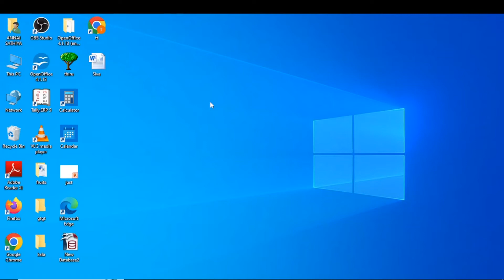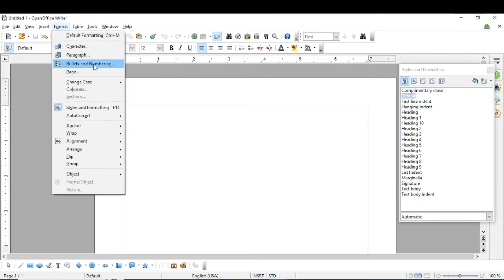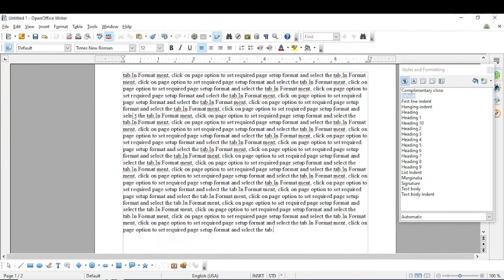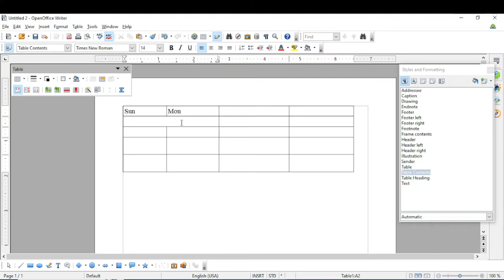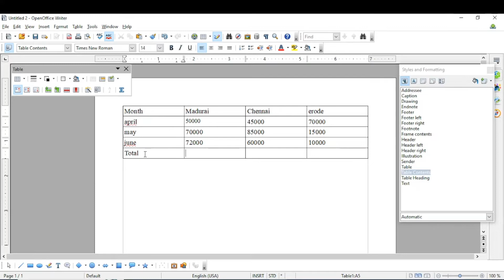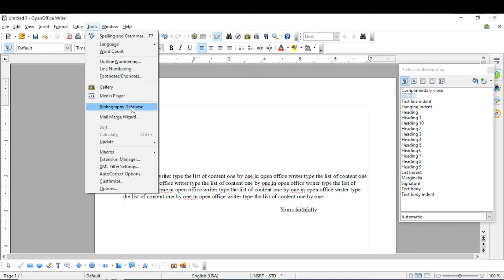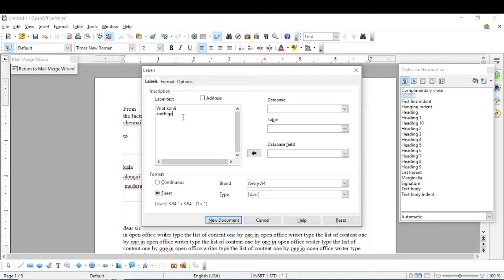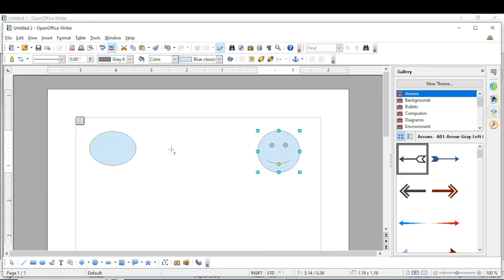💥How to learn Open Office in Tamil Writer Class COA Unit -7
COA Practical Class
Unit-6
dca 💥COA Course (தமிழில்) COA Class-4 MS-Excel Full Classes😀
"COA" Class-3 MS-Word Part-2 Santhya Technologies
English Typewriting
Easy way Typewriting
Tamil Typewriting
Abacus Training
COA course

"Santhya Technologies"

M.S Power Point